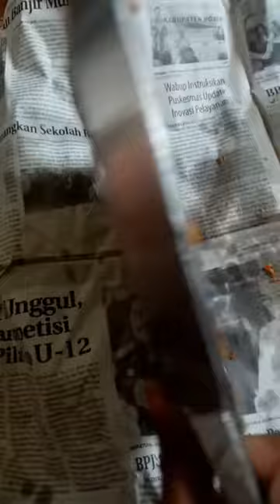Cara Membuat Carang Mas Pedas Manis | Ide Jualan 2023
Assalamualaikum,,,

Selamat datang di channel Aliyah Rasyiidah,,,

Video kali ini berisi resep carang mas varian pedas. Camilan / ide jualan ini cocok untuk pecinta makanan pedas.

Bahan-bahan :
500 gr ubi madu / ubi biasa
100 gr gula jawa
10 biji cabe rawit / sesuai selera pedasnya